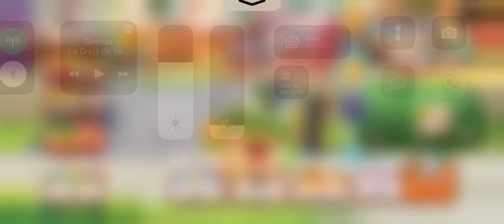Pokémon Café ReMix - Nivel 749